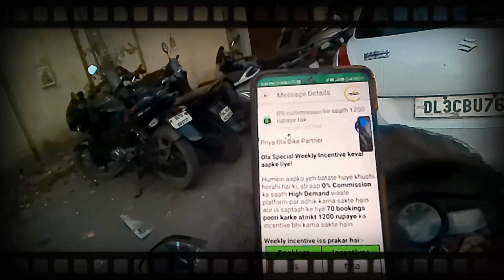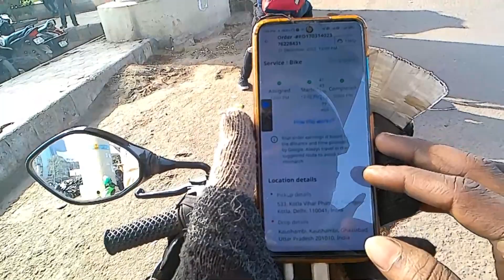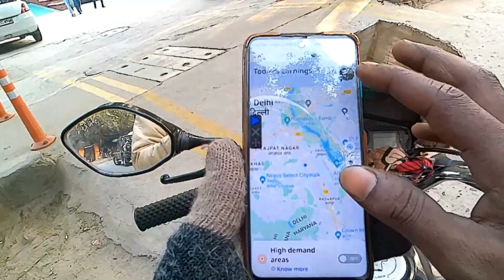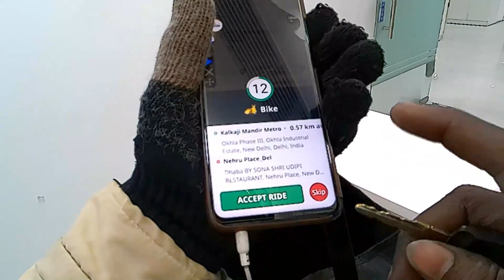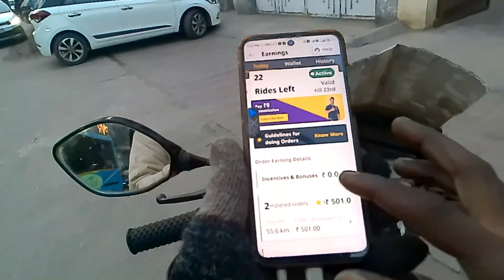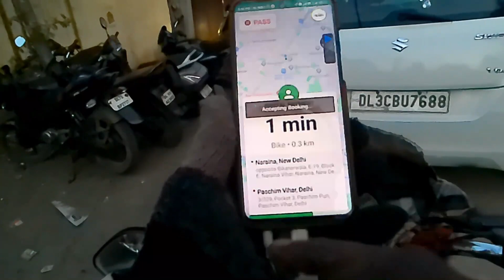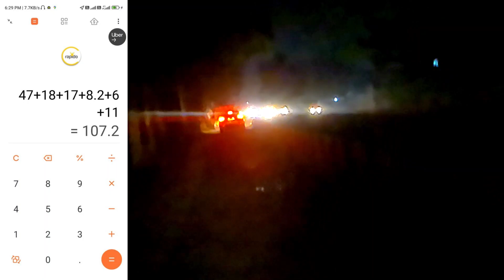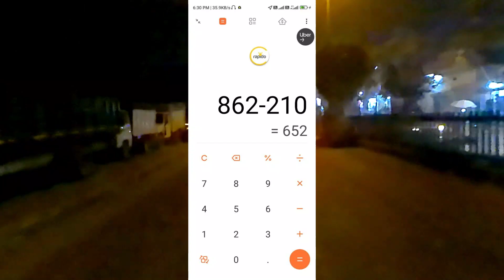RAPIDO कंपनी ने 47.km का दिया !//OLA में NEW INCENTIVE UPDETA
RAPIDO कंपनी ने 47.km का दिया !//OLA में NEW INCENTIVE UPDETA  7 घंटे की EARNING 107  . KM BIKE RUN@y3radingvlogss858

15000 से 20000की नौकरी करो और फिर दुसरो की सुनो इस से बढ़िया खुद का काम करो और बढ़िया कमाओ

Searching Keywords-
offline order
online order
motovlog vlogging
# query
porter any doubt
Ola riding ,
Uber riding ,
porter delivery,
Rapido riding ,
uncle delivery,